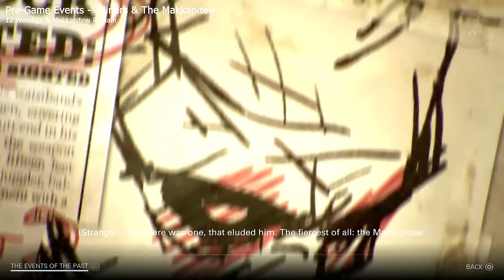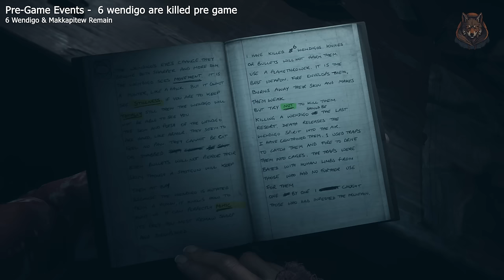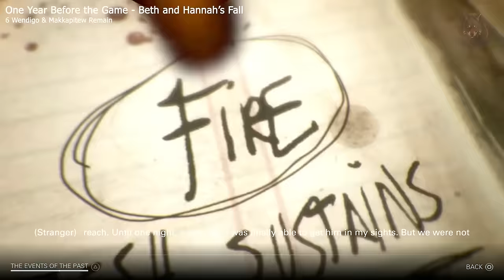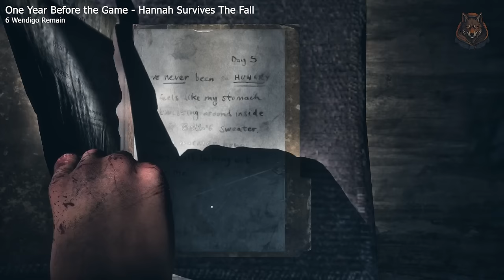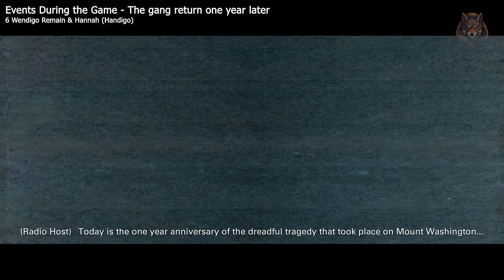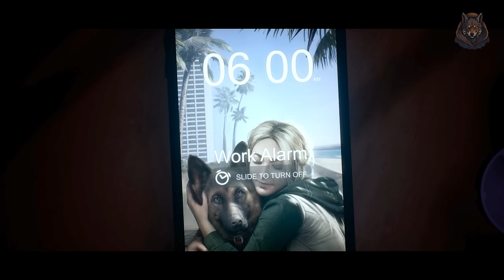What ACTUALLY Happened To Miners & Wendigo - Until Dawn Remake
Here is the story of what actually in until dawn, explaining the wendigo and the timeline of events of how they all died, who were the miners and all main events for characters in the game.

LunarGaming untildawnps5 untildawn lunargaming quest guide, walkthrough, gameplay, how to, where, until dawn remake, until dawn, unique weapons, weapons, best, secrets, until dawn ps5